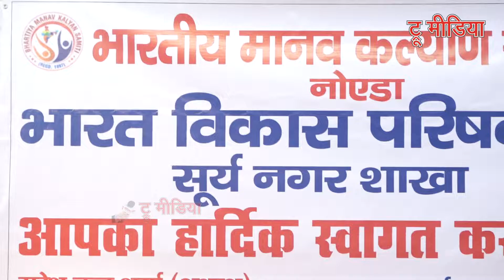अर्चना गर्ग व रेखा अस्थाना को मिला उत्कृष्ट नारी सम्मान 2020 | Morals School | True Media